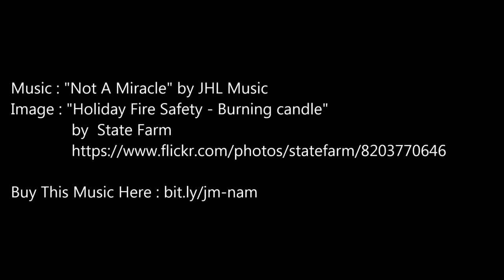Relaxing Royalty Free Music "Not A Miracle" by JHL Music - Royalty Free background Music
Relaxing royalty free music "Not A Miracle" by JHL Music

Relaxing royalty free music with piano, keyboard, pad, bass and strings.
Soothing piano melody with pure keyboard and smooth strings make touching mood.
(Full, 30sec, 60sec and loopable versions)

Image : "Holiday Fire Safety - Burning candle" by  State Farm

Suggested Uses For Royalty Free Music:
Relaxing royalty free music for video
Royalty free background music for video
Makeup tutorials
Presentation Music
Vloggers
Youtubers
TV Advertising Music
Slideshow Music
TV Podcast Music
Movie Music
Timelapse Background